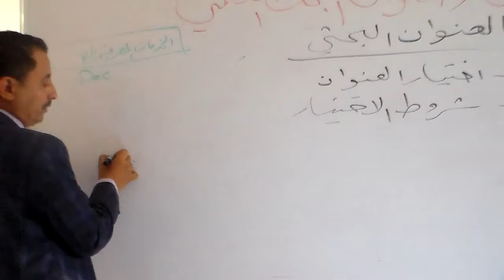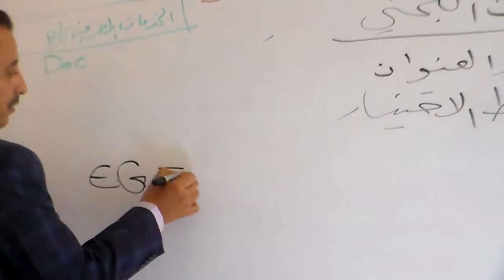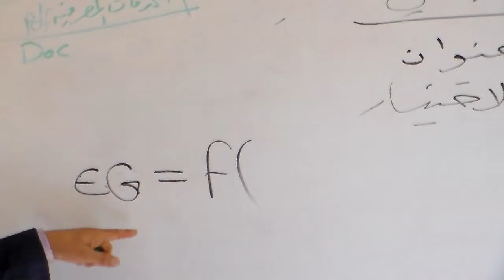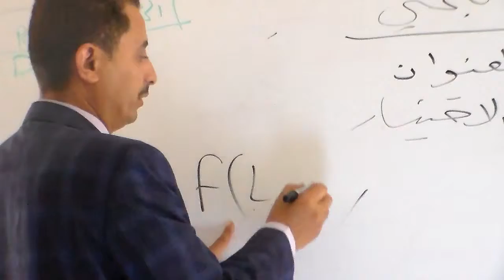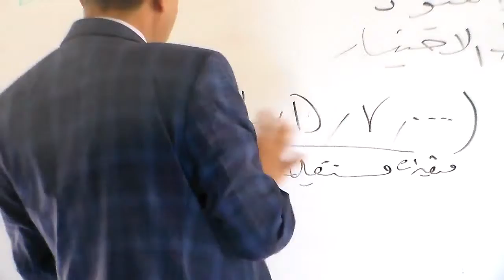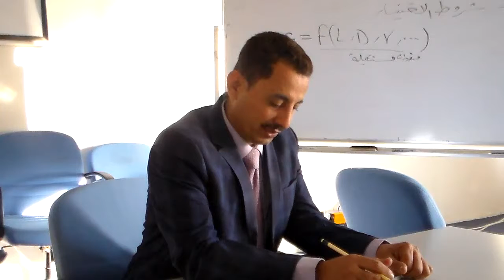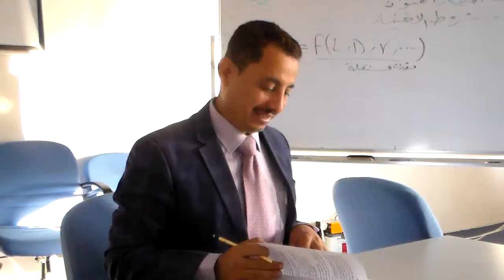RM MB lec3part8- 8